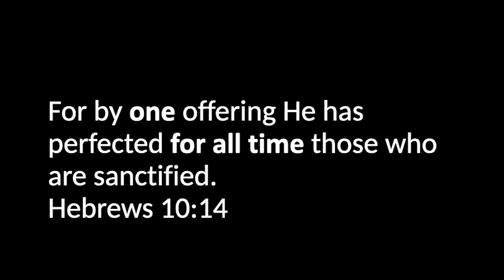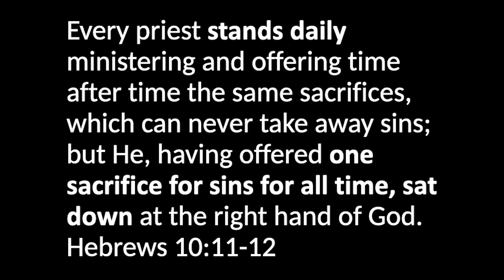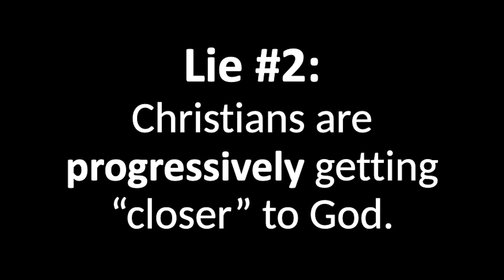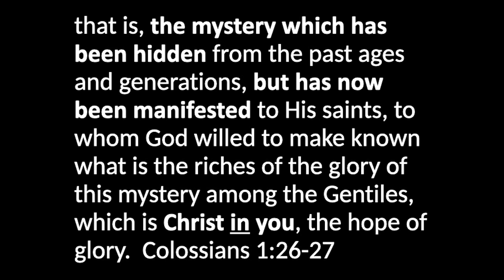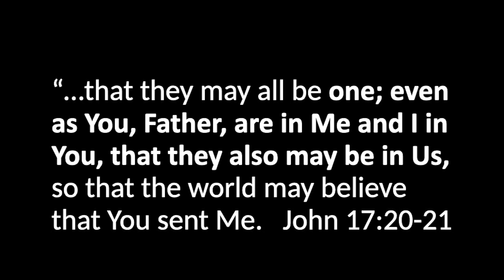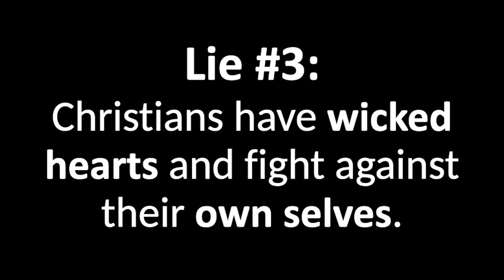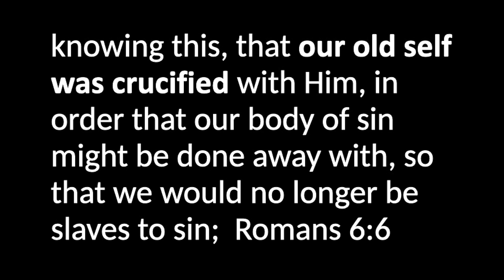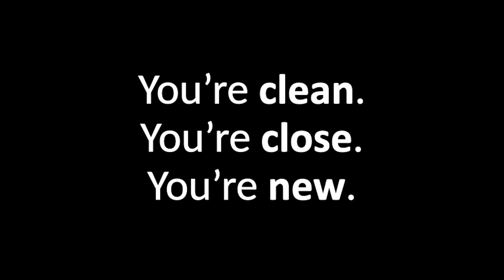3 Things You Should Hear on Easter Sunday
We hear a lot of things in the Bible belt that aren’t actually in the Bible!

In this message, I reveal three common lies we often believe about ourselves and our relationship with God. But don’t worry, I don’t leave you hanging there! I also share three powerful truths about the resurrection that will transform the way you see yourself and your faith.

This message is a must-listen for anyone looking to deepen their understanding of the Gospel. Don’t miss this one. It will leave you feeling inspired and encouraged!

Discussion Questions:

1. What is Lie #1? What is the truth? What Scripture highlights this truth?

2. What is Lie #2? What is the truth? What Scripture highlights this truth?

3. What is Lie #3? What is the truth? What Scripture highlights this truth?

4. Which of the 3 truths means the most to you? Why?

We hope you enjoyed this video. Since we're a nonprofit organization, videos like these are only made possible by friends like you. You can help us continue sharing God's message of grace with the world